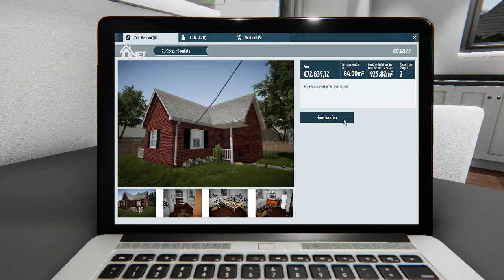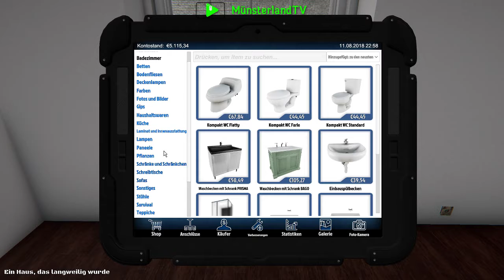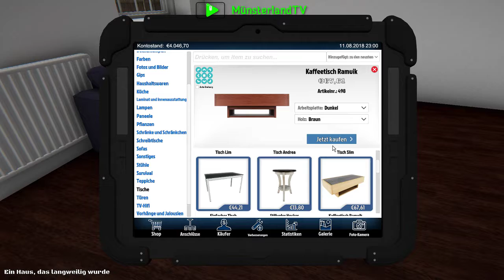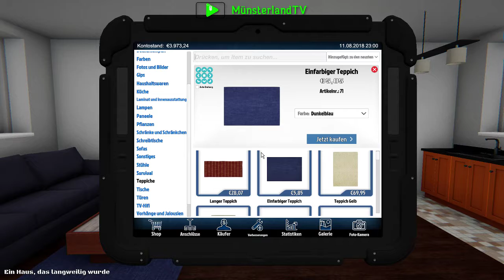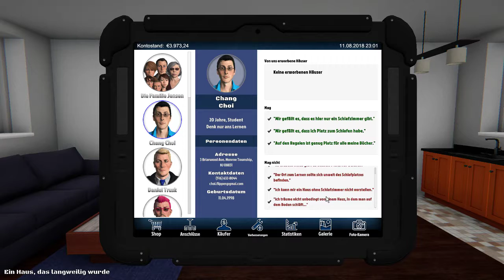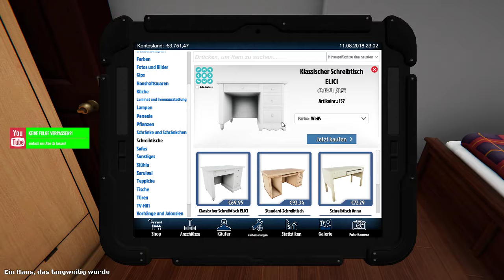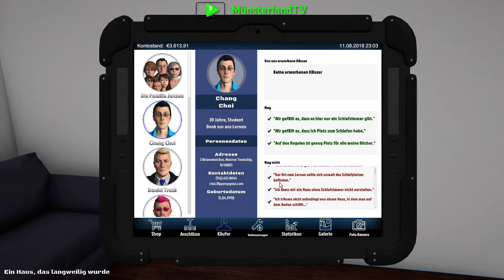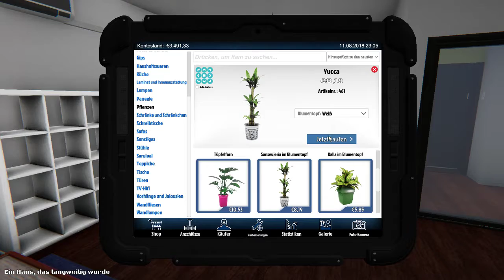🛠 House Flipper 🏡 #06 [Hausmeiser Steffen] [let´s play] [deutsch]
❓ Mehr Informationen ❓

🖱️ Mitspieler 🖱️
Pascal